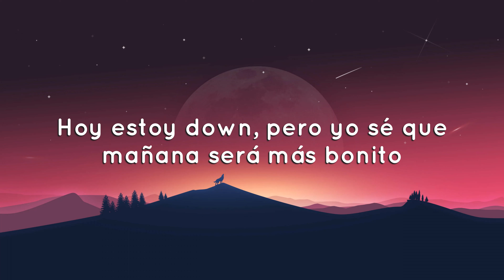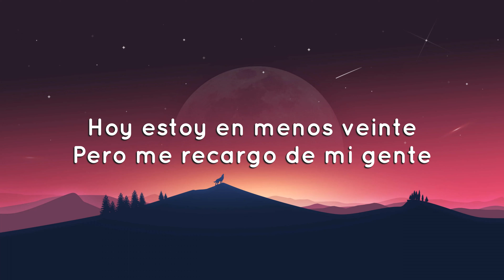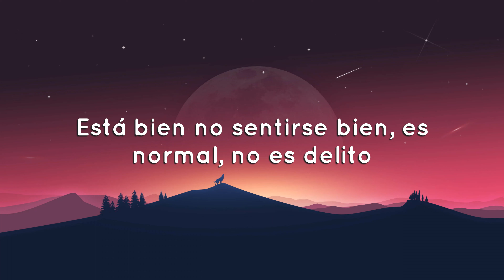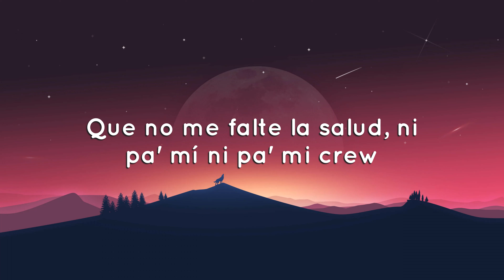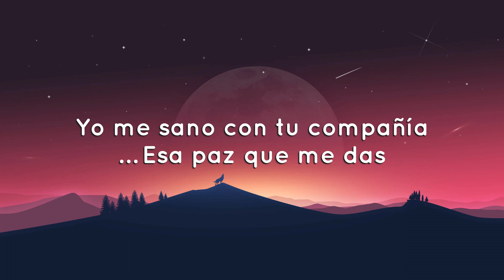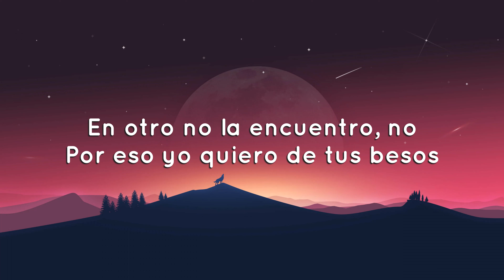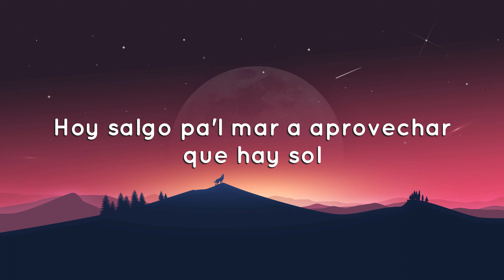KAROL G - Mientras Me Curo Del Cora (Letra/Lyrics)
🎤 Lyrics: KAROL G - Mientras Me Curo Del Cora

[Intro]
Dame tiempo